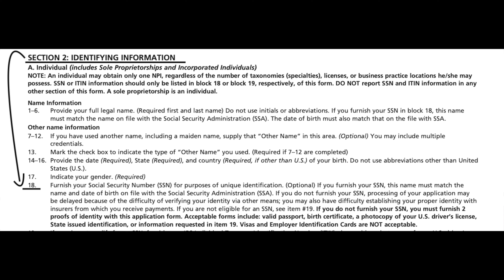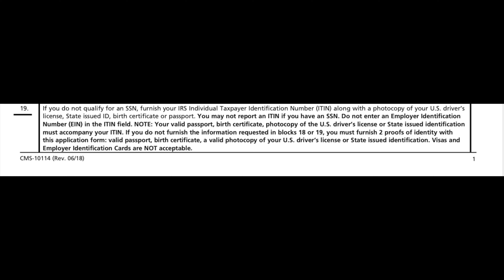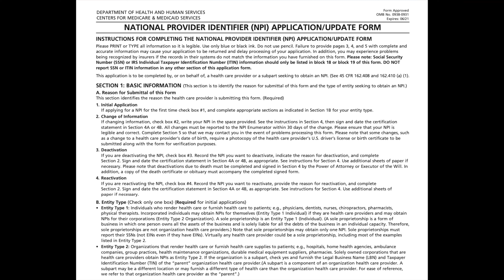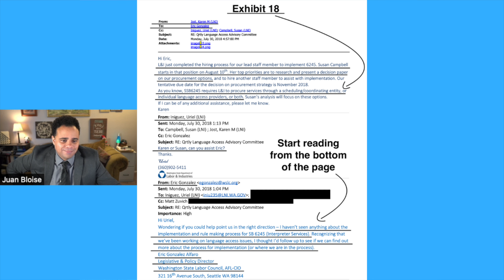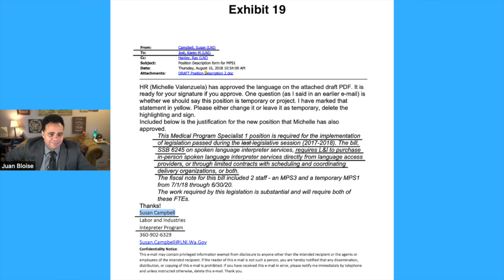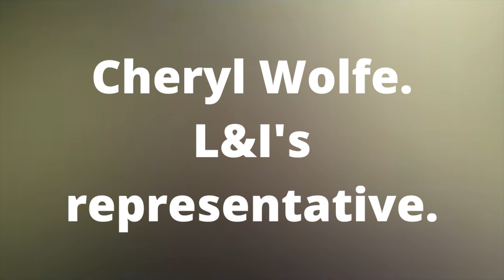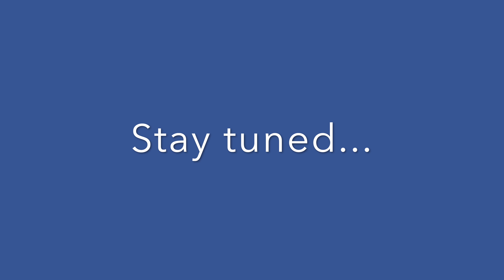LeRoy Mould exposed. 11th/last witness on day 1 of our ULP Hearing against L&I: Juan Bloise (#1).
We have now reached the testimony of our 11th and last witness (Juan Bloise) on day 1 (Sept. 13) of our ULP (Unfair labor practice) hearing against L&I. This testimony was longer, so it will be divided in several parts, and this video is part #1.

As we have informed you before, all of our exhibits (Evidence) were accepted into the official record during the hearing, despite multiple objections from the WFSE and the L&I lawyers. As a witness, I testified, and was able to answer questions about the disputed exhibits, which were then offered and received by the PERC examiner.

As a reminder, all of the evidence that we presented during the hearing highlighted how L&I changed our working conditions illegally, despite the fact that they had several options of implementation. One of those options was a dual system without restrictions on independent interpreters or businesses, but they chose to ignore the concerns of hundreds of longtime and established L&I interpreters, and proceeded to honor WFSE's agenda, establishing their online portal ("interpretingWorks") as the primary option for interpreters to obtain appointments.

L&I then eliminated many businesses, and unfairly restricted independent interpreters from billing directly, except for on-demand situations (Less than 20 percent of appointments), which is a drastic reduction in actual working hours.

As we have reported since months ago, and as you have seen from the testimony of our witnesses, many L&I interpreters have not been paid in months. Several interpreters have reported to have unpaid bills dating back to April, earlier this year. Many interpreters have also reported not having enough appointments to make a living, since these changes were implemented.

This is the result of having an online portal as the only option to obtain appointments:

Sadly, DSHS interpreters have been experiencing the same situation for years, since WFSE/Local 1671 leaders radically changed the HCA (Health Care Authority) interpretation model in the name of "fairness" for interpreters, effectively bargaining away mileage reimbursement as well.

These are the same leaders who influenced L&I to change the L&I system behind the scenes, in order to benefit from it, while engaging in the glaring conflict of interest that we have repeatedly exposed by showing you all the evidence, these are the facts.

DECISION ON OUR ULP IS PENDING:

The Final legal arguments for our ULP (Unfair Labor Practice) hearing against L&I were submitted by all parties involved on October 20th, as it was the deadline established by PERC.

The implementation of the 'interpretingWorks" online scheduling system, and the restrictions imposed on independent interpreters by L&I were the result of legislation pushed by WFSE/Local 1671 leaders, a union that doesn't legally represent interpreters in the L&I system.

These changes were imposed on all of us without a vote, and disregarding the real needs of L&I interpreters.

As we have explained many times before, we believe that we can all coexist and work together, without destroying valuable businesses in our community, and the ability for independent interpreters to contract and bill L&I directly.

PERC (Public Employment Relations Commission) will issue their decision soon, and we will continue to inform you and uploading the remaining videos covering our hearing.

WA INTERPRETERS stands for a real dual system where independent interpreters can contract with L&I without restrictions. We also support a web portal that works and pays interpreters on time, for those who would prefer a scheduling system.

We will all fix this system and improve our working conditions together, with everyone's input, when we win the election.

Send us your signed card:

1- Type the following web address on your browser to download the card

2- Print, fill it out, and sign it. Don't forget to check the L&I option, and choose yes for the appointment question accordingly.

Blessings,

Juan Bloise.